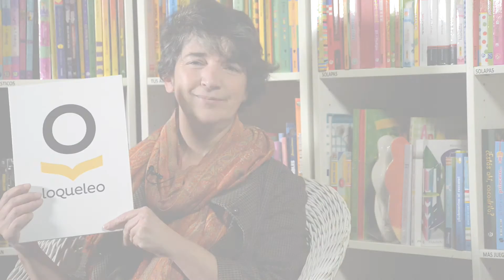ESTER MADROÑERO, una librera muy Loqueleo